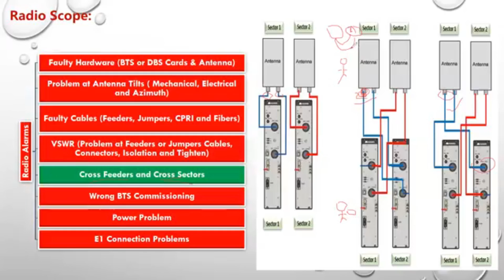Total English Video - Explain Cross Connection Alarm at Radio System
Don't forget that we have complete course in English to explain the Telecom Site (Civil, Power, Radio and Microwave),

After you made Membership, you will find the Course at the below Playlist 👇👇

With very low fees, you will get very valuable Course at Telecom Sites 👌😊